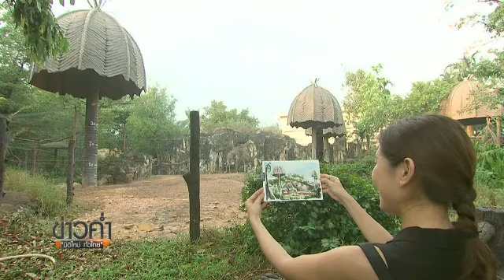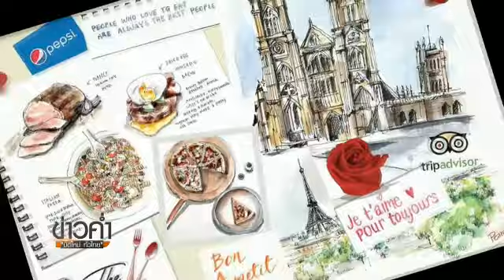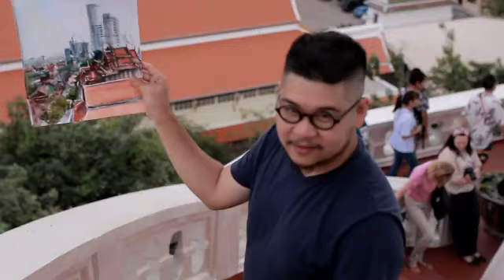แลโลกศิลปะ : ฮ่องเต้-พีรดา ศิลปินเพื่อนซี้ต่างขั้วบันทึกความทรงจำเขาดิน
เมื่อสถานที่ในความทรงจำกำลังจะเปลี่ยนแปลง สิ่งที่ศิลปินทำได้ก็คือการบันทึกภาพเหล่านั้นแทนคำพูด เป็นแนวคิดสำคัญที่ทำให้สองศิลปินเพื่อนซี้ ร่วมกันวาดภาพเขาดิน สวนสัตว์ที่เป็นแรงบันดาลใจในวัยเด็ก ก่อนแสดงนิทรรศการคู่ โดยมีแนวงานที่แตกต่างของเป็นจุดขาย